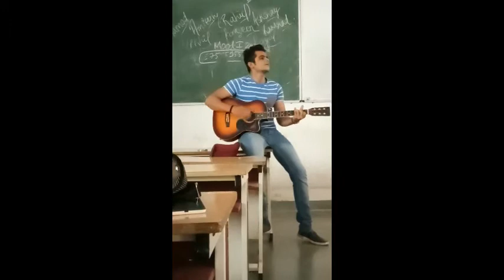mera man kehne laga-guitar cover | ayushman khurana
hidden talent of piyush_rockstar